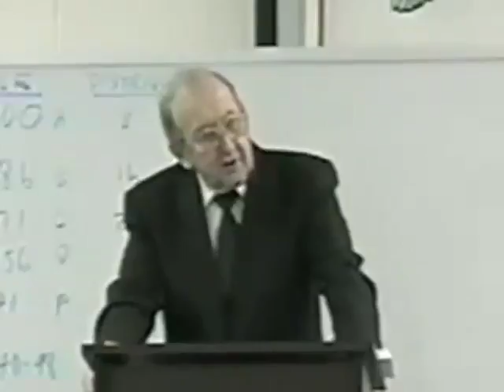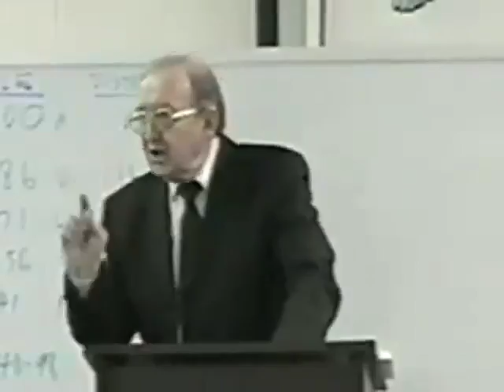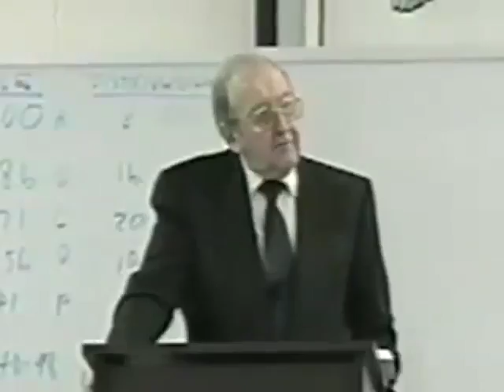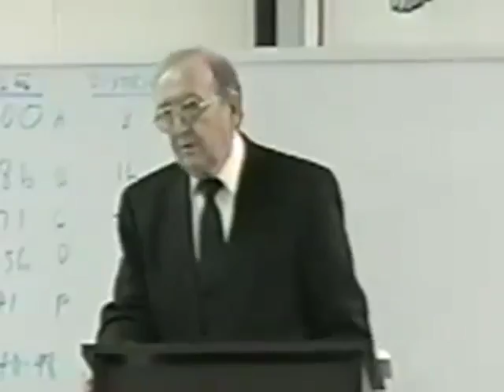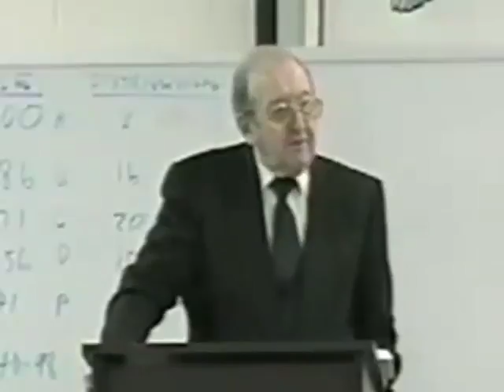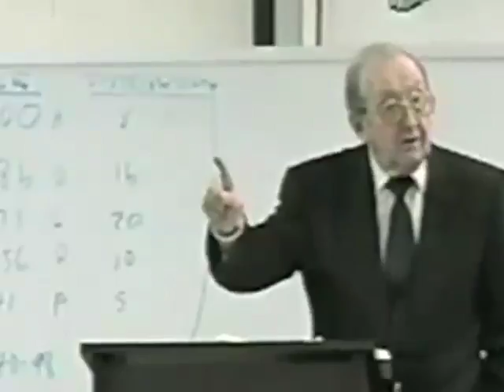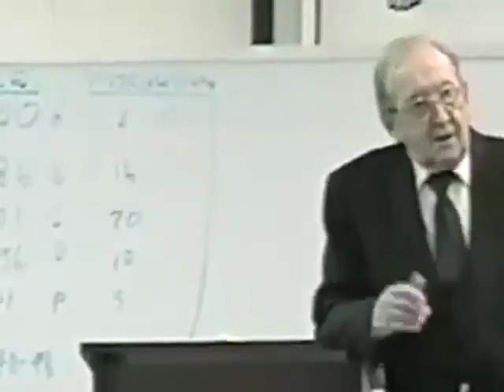6Gause 1995 Transfiguration suffering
R. Hollis Gause speaking in theology class at the Pentecostal Theological Seminary, 1995.